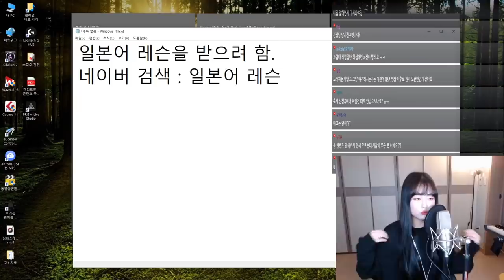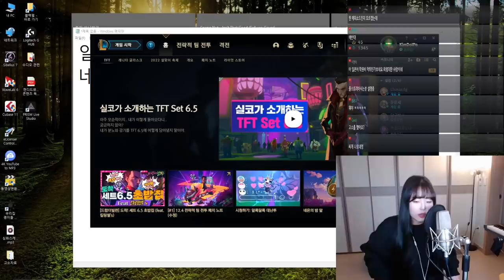고소했습니다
😍라이브 방송도 많이 놀러와쥬세요😍

🧡Instrument - B&Y퇴근버스🧡